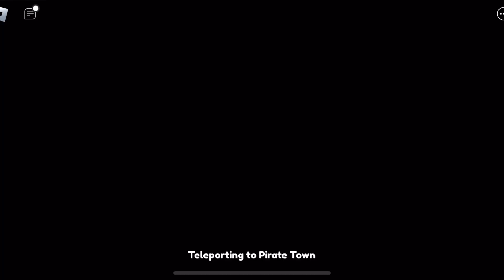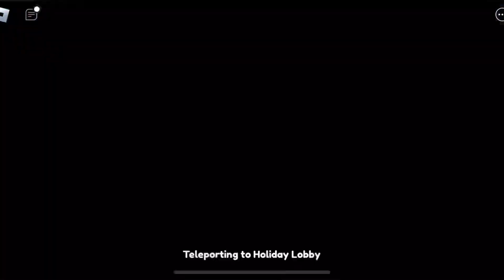*NEW* ALL WORKING UPDATE CODES IN ANIME CHAMPIONS SIMULATOR! ANIME CHAMPIONS SIMULATOR CODES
In this video you’ll be getting all working codes in anime champions simulator for free coins! Make sure to watch till the end and enjoy!

Discussed topics;

1- anime champions simulator codes
2- anime champions simulator codes 2024
3- anime champions simulator roblox codes
4- anime champions simulator codigos
5- codes in anime champions simulator
6- anime champions simulator update 9